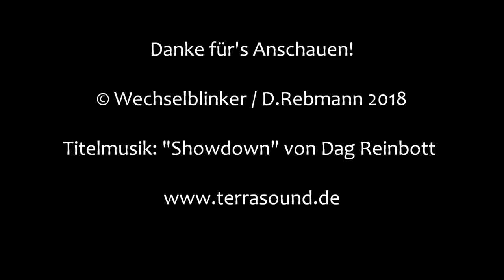Bahnübergang Diemendorf "Feldweg"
Diemendorf liegt westlich vom Starnberger See unweit von Tutzing. Hier geht es eher beschaulich zu, wobei die Ruhe ab und an von den Zügen der Werdenfelsbahn gestört wird, die hier auf der Bahnstrecke München - Garmisch-Partenkirchen verkehren. Den Anwohner bleibt allerdings nur das Betrachten der hier in der Regel verkehrenden "Hamsterbacken" (BR 442). Der Bahnhof Diemendorf wurde bereits 1984 aufgegeben und schließlich 1996 das Überholgleis abgebaut, womit man Zugkreuzungen unmöglich machte.

In Diemendorf gibt es zwei Bahnübergänge: einen am westlichen Ortsende an der Staatsstraße 2066 und einen (den hier gezeigten) an einem Wirtschaftsweg um südlichen Ortsrand.
Es handelt sich hierbei um eine eher unspektakuläre, dafür aber schön gelegene Fü-Anlage mit Blinklichtern in Ampeloptik von Pintsch Bamag und Halbschranken.
Auf eine Akustik hat man verzichtet, sie ist auch nicht wirklich nötig.